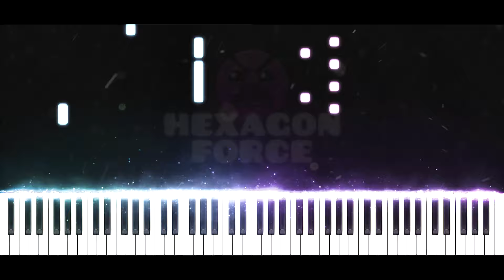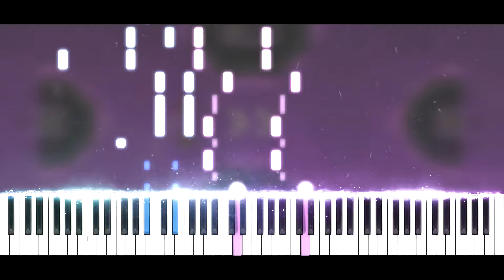Synthesia [Piano Tutorial] Waterflame - Hexagon Force (Geometry Dash lvl16)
Salut tout le monde !! :D Aujourd'hui nouvelle vidéo ! On se retrouve avec la musique du niveau 16 de Geometry Dash, Hexagon Force par Waterflamme ;)

Arrangement par Preston Le